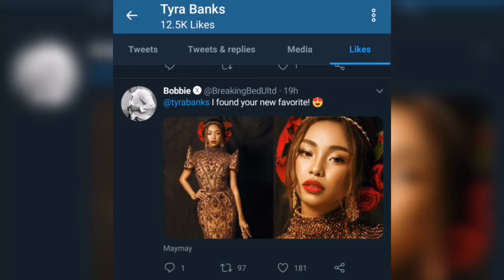MAYMAY ENTRATA, BET NA BET NI TYRA BANKS!